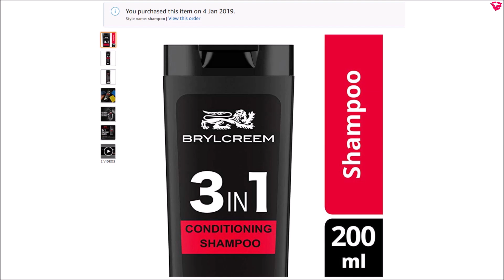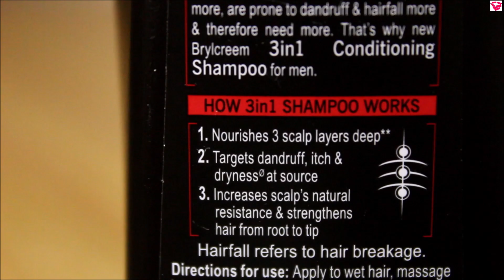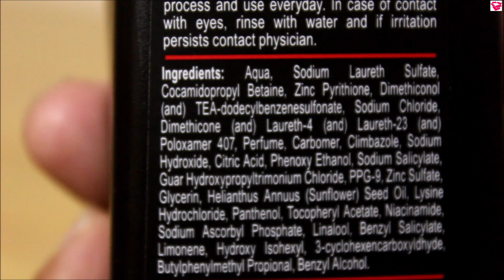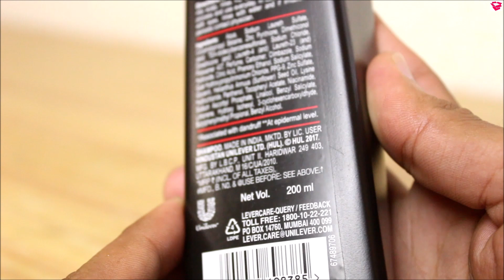Brylcreem 3 in 1 Shampoo review | Effects, Benefits, How to use | QualityMantra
Namaskaar Dosto, Is video mein brylcreem ke 3 in 1 condiontioning shampoo ka review kiya hai aur effects and benefits bhi btaye hain.

Link for Shampoo

Yeh condiontiong shampoo ki quantity 200ml ki hai aur iske 3 main benefits hote hain anti hairfall, anti dandruff and anti dryness. Iska effect kafi acha hota hai aur dandruff ko toh yeh bilkul khatam kr deta hai aur dryness bhi khatam ho jati hai. Iska price bhi yadha nhi hota aap upar diye gye link se check kr skte ho.

Hair Products:
1. Hair Wax
2. Hair Cream
3. Hair Curler
4. Hair Growth Oil
5. Shampoo
6. Hair Spray

Face and Body Products:
1. Bodywash
2. Face Cream
3. Aloe Vera Gel
4. Charcoal facewash

Food items:
1. Oats
2. Bournvita
3. Chwanprash
4. Peanut Butter
5. Coffee

Health Supplements:
1. Weight Gainer
2.Whey Protein